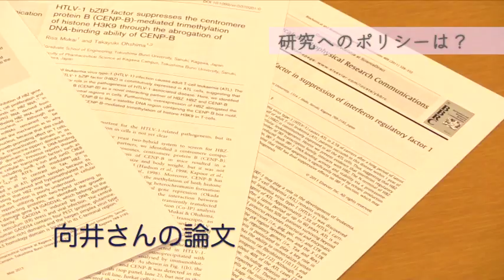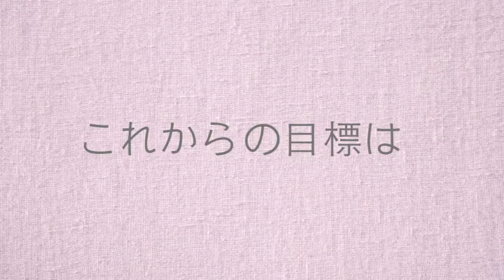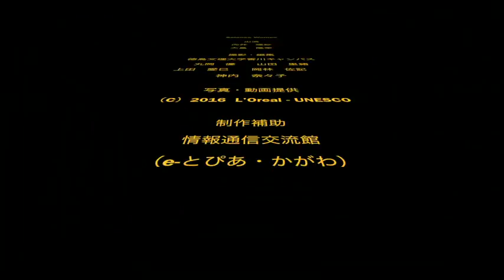「女子学生による私の未来発見事業」最優秀賞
香川県内の大学や短期大学の女子学生が自身の手本となる県内で活躍している女性の取組みや活動を紹介する動画を企画・制作する事業。先輩研究者をインタビューした徳島文理大学香川キャンパスのチーム「Science Women」が最優秀賞になった動画です。